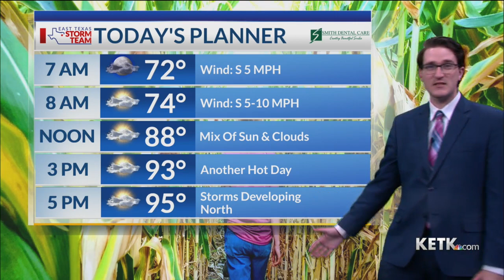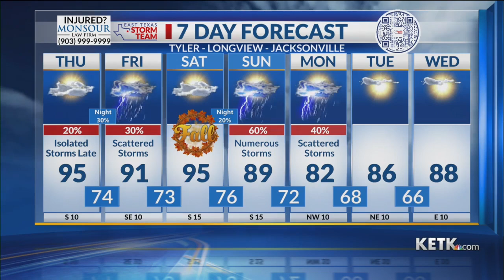Thursday Morning Forecast 9-21-23